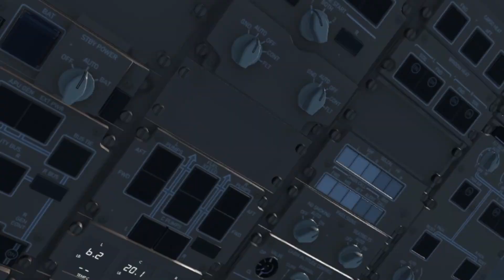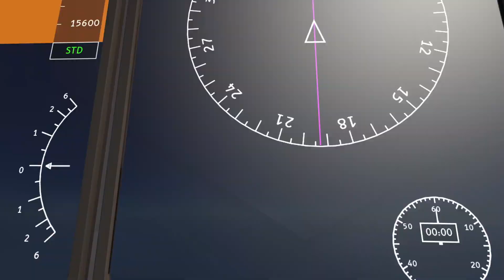Infinite Flight 2020 Recap!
2020 hasn't slowed the Infinite Flight team down! A lot of the hard work paving the way for upcoming features by our developers can't be shown in a video. Performance improvements, bug fixes, and server backend work are difficult to put on display. Nevertheless, we've put a something together to celebrate the new aircraft and features that came in 2020. Not only that, but... well. Just wait for it.

Ready to give Infinite Flight a try? We would love to have you on board! ✈